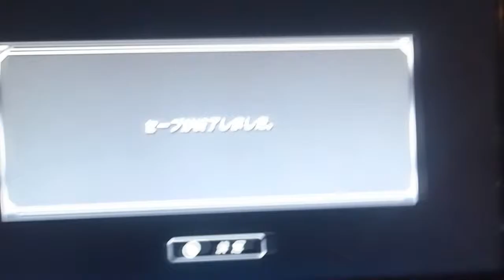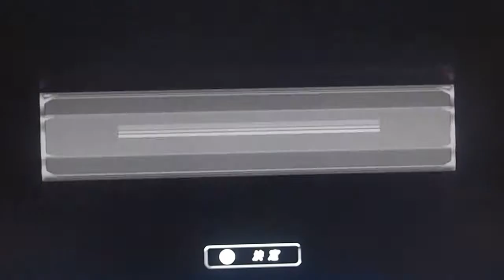Kamen Rider Super Climax Heroes Story Mode Pt9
buts